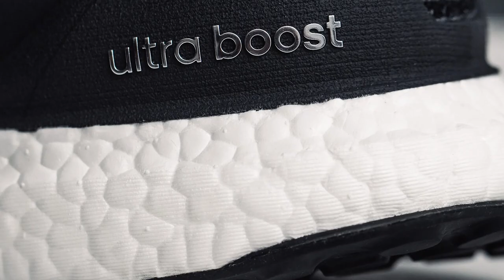Sneaker Terminology 101 - Episode 004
(we try to upload almost every single day)
SHARE and tag me for a repost hihi ✌🏻
COMMENT what are your thoughts on the video / would like to see next! 💭

You can also follow me on these platforms for more daily updates